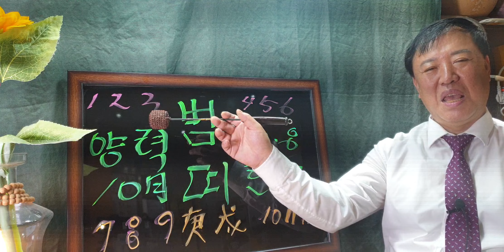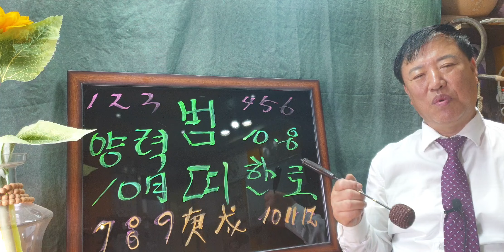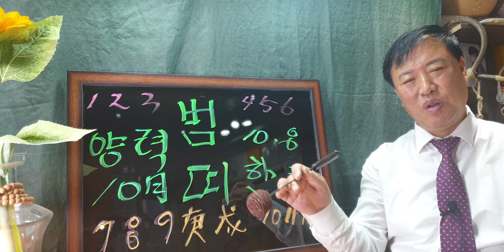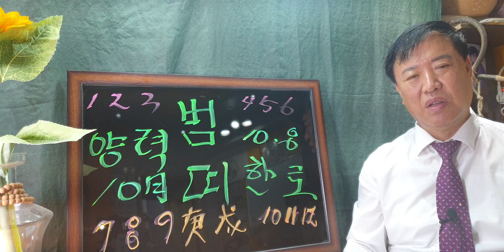범 띠(양력10월운세)sbs백년손님운세출연313회mbc국운출연ㆍ주간인물등다수언론등재ㆍ현포항에서30년철학관운영중 010 3534 6632